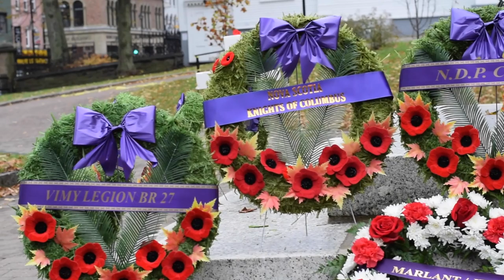Labi Kousoulis Remembrance Day Video